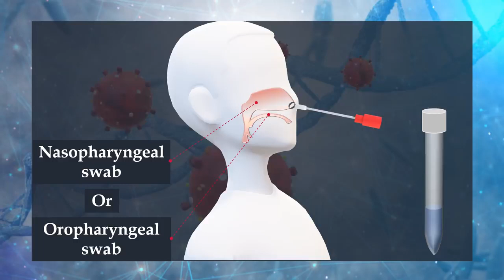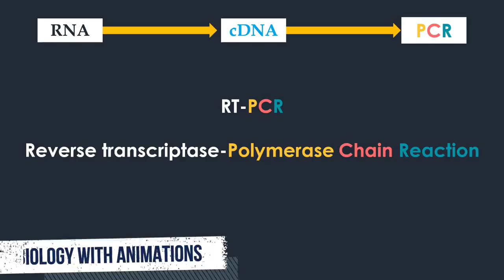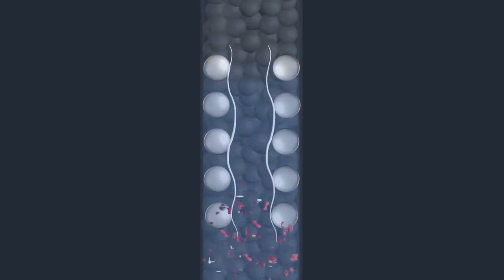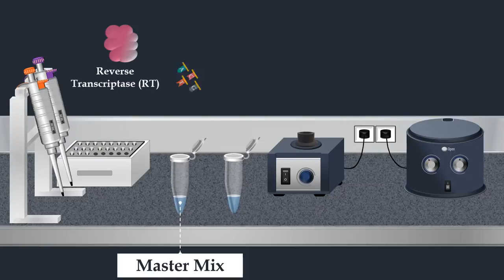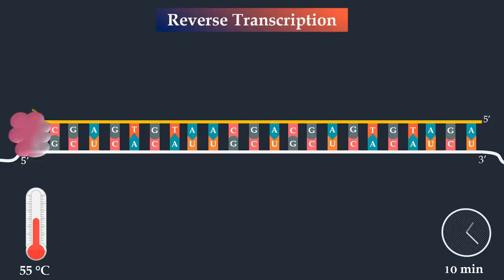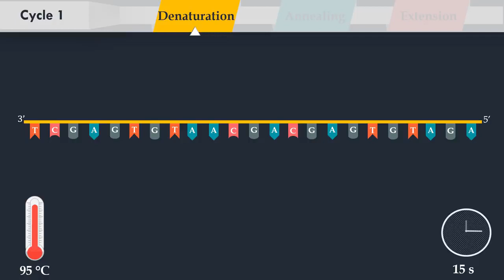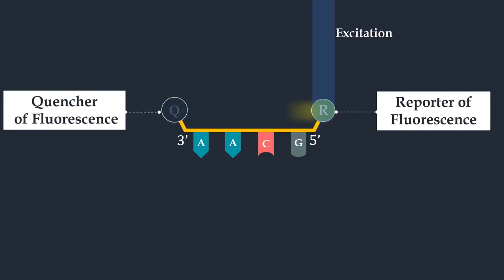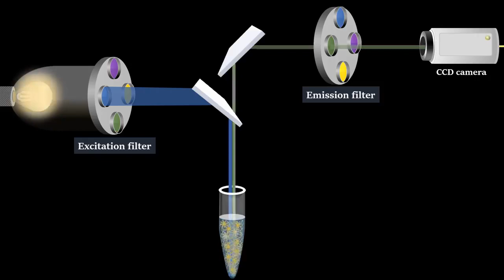Pemeriksaan Coronavirus : Real Time rt-PCR - Video Animasi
Video animasi ini membahas tentang uji virus corona standar, metode RT-PCR real time, yaitu teknik laboratorium yang menggabungkan reverse transkripsi RNA menjadi DNA komplementer, dan amplifikasi target DNA tertentu menggunakan polymerase chain reaction (PCR).

Kerjasama Media Partner :
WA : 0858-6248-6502